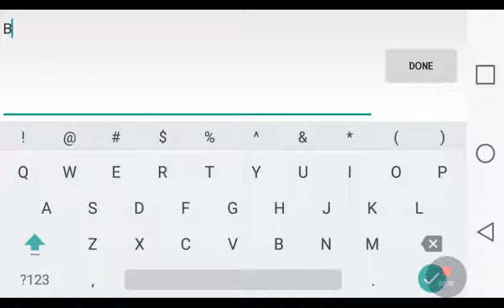Geometry dash all coins on electroman adventures